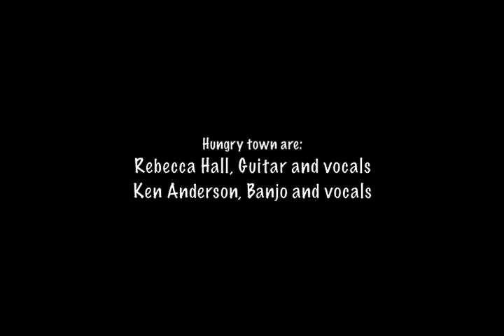Hungrytown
The Vermont-based band plays for us at the North Castle Public Library